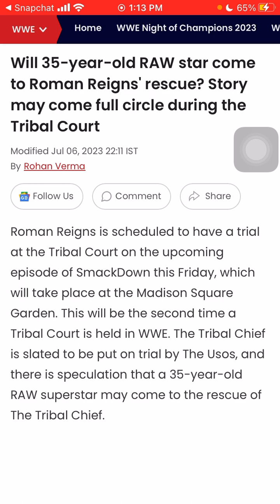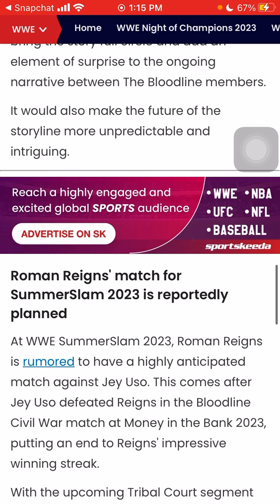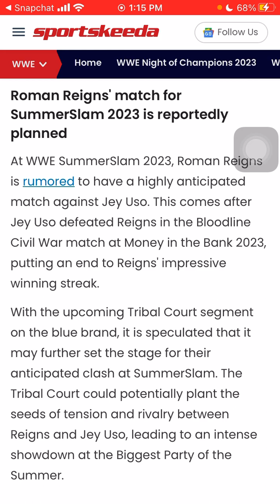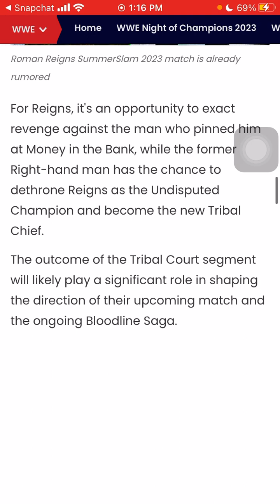Will Apollo Crews come to Roman Reigns' rescue?♦️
Will Apollo Crews come to Roman Reigns' rescue? Story may come full circle during the Tribal Court ♦️

Follow the homie below!

Heemz Gaming